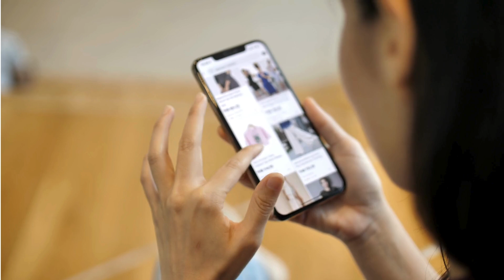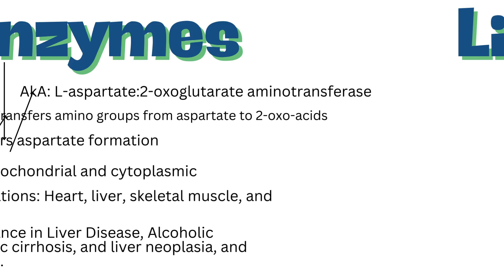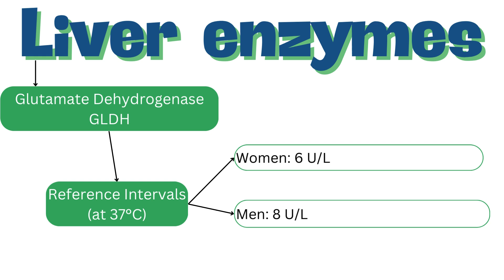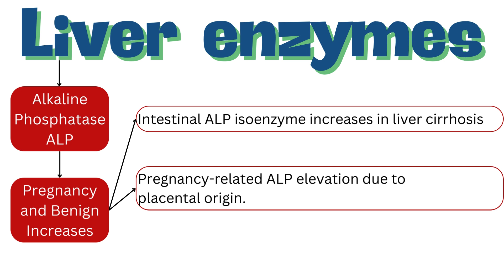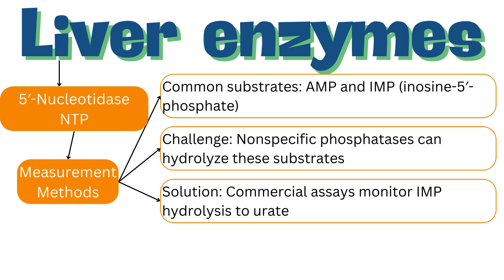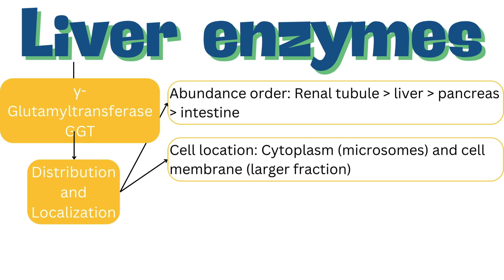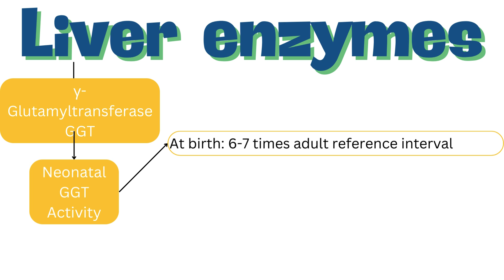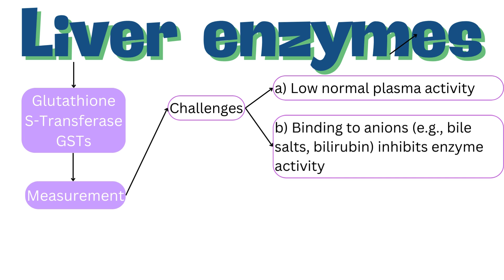ASCP | MLS | MLT | Chemistry | Clinical Enzymes | Part 2 | Liver enzymes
Liver Enzymes
we explore crucial liver enzymes! In this comprehensive video, we cover:
Quick recap of ALT and AST
Glutamate Dehydrogenase (GLDH)
Alkaline Phosphatase (ALP)
5′-Nucleotidase
Gamma-Glutamyl Transferase (GGT)
Glutathione S-Transferase
Learn about enzyme functions, clinical significance, measurement methods, and reference intervals for each. Perfect for ASCP candidates and medical laboratory professionals!
📚 Get your FREE ASCP short notes
Have questions? Leave them in the comments below!
📚 Timestamps:
00:00 Introduction
00:49 ALT
01:23 AST
02:05 Glutamate Dehydrogenase (GLDH)
03:57 Alkaline Phosphatase (ALP)
06:48 5′-Nucleotidase
08:47 Gamma-Glutamyl Transferase (GGT)
12:02 Glutathione S-Transferase
Don't miss out on this enzyme-filled adventure! Got questions? Drop them in the comments below!
👉ASCP Short Notes in Hematology
Muscle Enzymes
Creatine Kinase
Aldolase
Muscle Health
Liver Enzymes
Creatine Kinase
- Aldolase
- Muscle Enzymes
- Clinical Biochemistry
- Muscle Damage Indicators
- Enzyme Function
- Muscle Health
- Medical Diagnostics
- Biochemistry
- AST
- ALT
- Aminotransferases
- Liver Health
- Clinical Biochemistry
- Liver Disease Diagnosis
Medical Laboratory Science
ASCP Preparation
Enzyme Functions
Clinical Biochemistry
Muscle Damage Diagnosis
ASCP prep
Liver enzymes
ALT
AST
GLDH
ALP
NTP
GGT
GST
Hepatic function
Diagnostic markers
Liver disease
Exam preparation